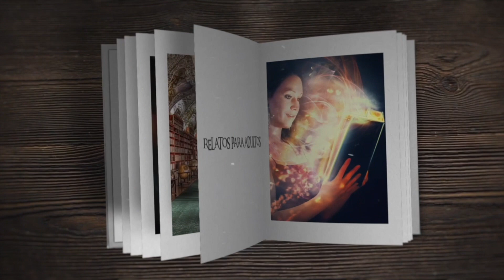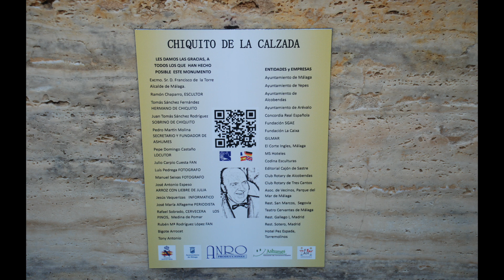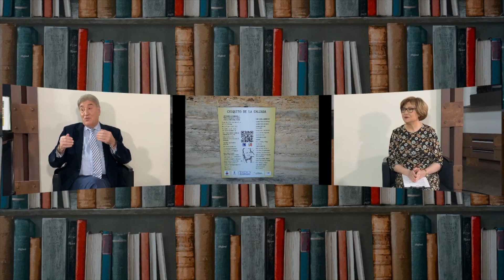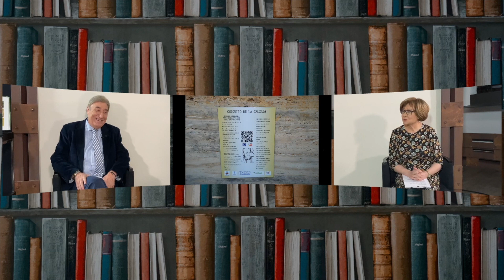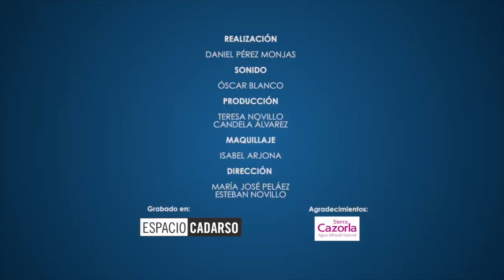Tony Antonio nos acerca al homenaje a Chiquito de la Calzada que hacen desde ASHUMES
El programa 'Relatos para adultos' nos acerca, de la mano de Julia Bustamante, al homenaje a Chiquito de la Calzada que vienen haciendo de forma recurrente desde la Asociación de Humoristas Españoles, ASHUMES.

Interviene: Tony Antonio. Humorista y Director de la ASHUMES (Asociación de Humoristas Españoles)